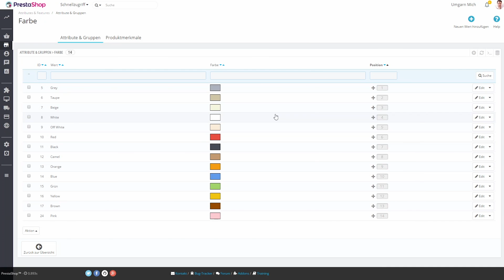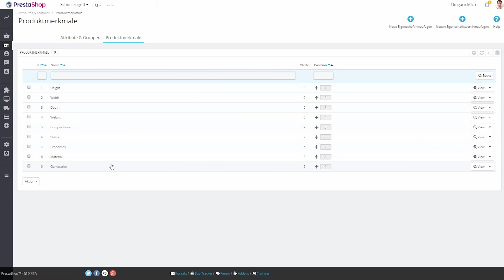15/ PrestaShop 1.7: Management von Produktattributen und Eigenschaften Teil 2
Hier lernen Sie, wie Sie Produktmerkmale wie Höhe, Breite, etc. hinzufügen können. Am Bespiel von Garn erklären wir Ihnen auch, wie Sie Material, Garnstärke und andere Eigenschaften in Ihrem Shop präsentieren können. Gewährleisten Sie somit eine optimale Darstellung aller wichtigen Informationen für Ihre Kunden.